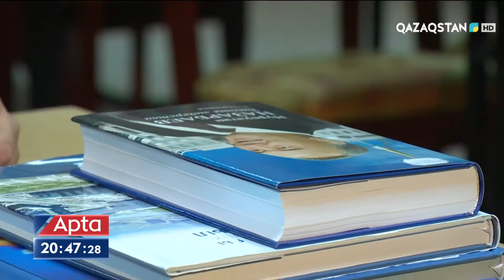«Болашақ» бағдарламасымен білім алғандардың 10%-дан астамы кәсіпкерлікпен айналысады